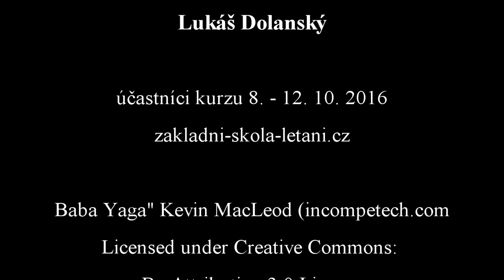Základní paragliding kurz 8. - 12. 10. 2016